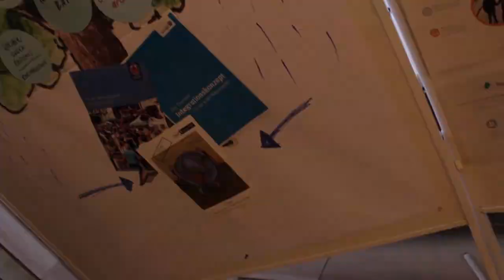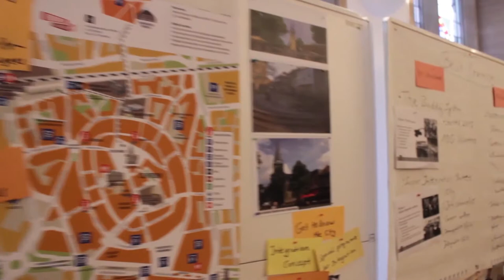Migration in my Town | MNSTR.TV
Ein Beitrag von J. Holthenrich & M. Höhne